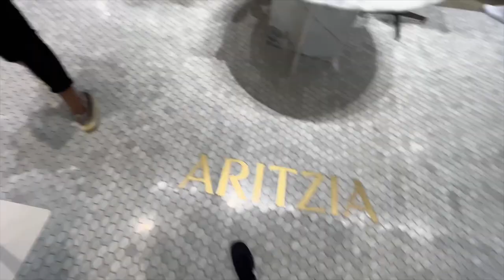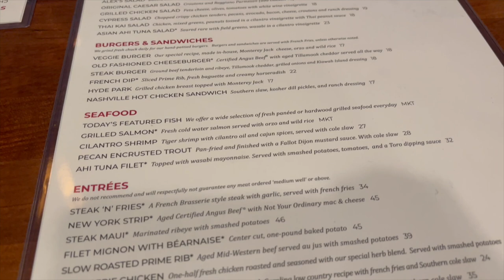VLOGTOBER 22 EP 6 | Shopping at Aritzia, Zara & Coach | Lots of chatting & eating | Fromcnatonp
480 N Canton Center Rd